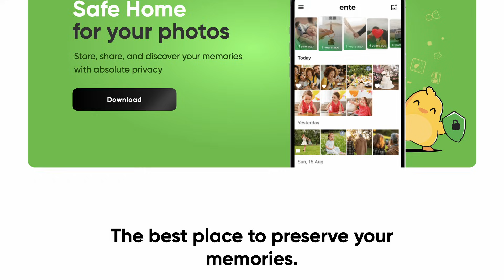Ditch iCloud Photos for THIS Secure Alternative!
The UK government has forced Apple to disable encryption on iCloud accounts in the UK. If you're looking for a secure alternative, Ente Photos is a great solution!